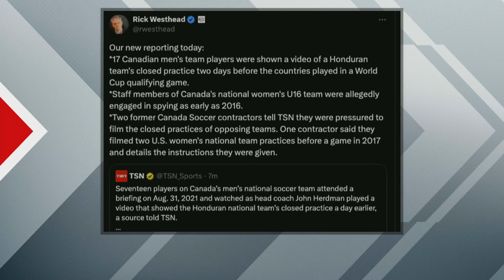Will it be a disappointment if Canada’s Men’s Basketball team doesn’t medal? | OverDrive - 07/26/24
Gord Miller and Frank Corrado are joined by TSN Basketball reporter and TSN 1050 Olympic Basketball Host Josh Lewenberg to discuss Canada being in the group of death at the Olympic Games Paris 2024, what to expect from Shai Gilgeous-Alexander and Jamal Murray, whether or not it was by a disappointment if the Canadians don’t medal, the importance of Dillon Brooks to the team and more. They also chat about the latest reports suggesting drone spying has been going on for years within Canada Soccer and John Herdman’s role in it. They are also joined by Golf Canada CEO Laurence Applebaum to discuss the weather conditions in Calgary for the CPKC Canadian Women’s Open, Brooke Henderson’s play, the impact of having her in contention heading into the weekend, the Canadians gearing up for Olympic Games Paris 2024 and more.